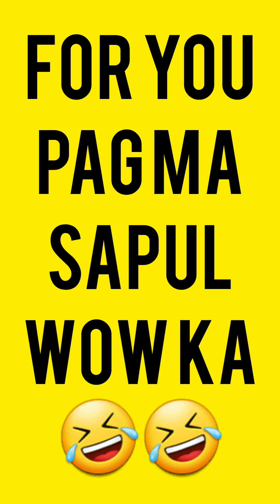my words to people never stop bash on me keep stalk of what i do